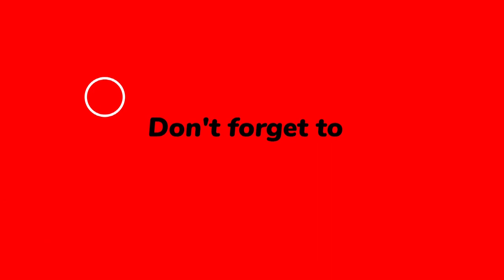Neon Lights Frames Border Line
Neon Lights Frames Border Line Background

Blur Boom - is a unique place to help video editors achieve more height
 level by using pre-render animation assets. For working with our footage you need to have some video editing software.

BlurBoom#

2022